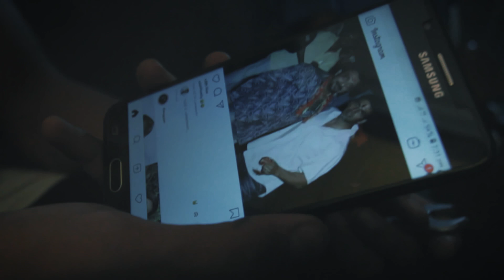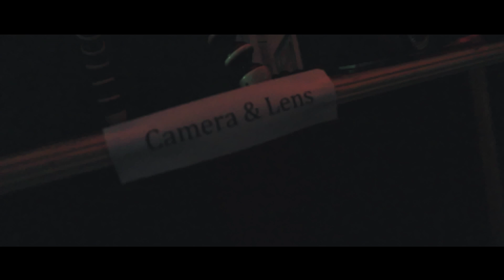BUILDING MY NEW YOUTUBE STUDIO | PAKISTAN | VLOG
So In This video, I am Building My new Youtube Studio Where I'll Edit & Film/Vlog On My Youtube Channel In Pakistan.If You Want To Know About The Best Camera For Vlogging In Pakistan Or Best Camera For Youtube In Pakistan) Leave A Comment Below.